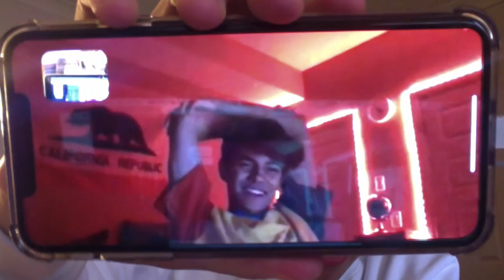A MESSY PLAYLIST LIVE 2019 || tommy blake #2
Many skipped meals and MESSED up sleeping schedules were involved in this weekend... ARE YOU GUYS ENJOYING THE VLOG SO FAR??? comment telling me your favourite parts!

ALL SOCIAL MEDIAS - @tommyxblake

MY FRIENDS INSTAGRAMS!! (in video order)
hunter - @hunterwalters
lacey - @laceytomaiolo
lindsey - @lindseytomaiolo
bianka - @biankaalexis
dillon - @dillonjuarez
david - @davidhuarez
kristina - @kristina__kane
verliz - @https_verliz
ben - @benoftheweek
madi - @madimonroeee
drayke - @draykeaf
sam - @imsamhurley
marina - @marinamcbain
maddy - @mtvanderveen
chase - @xlilhuddy
bri - @bbriannaelle
mandy - @mandyy_xc
karla - @basicallykarla
gracie - @gracie921129
tamara - @tamaraavinami
valeria - @valeriaarguelless
ashton - @ashtonsky
drew - @drewjdatu
issa - @issa.krew
jessie - @jessiecheroske
dani - @daniellepushala
ashley - @ashleyfaithnewman
jaden - @jadenhossler
asha - @ashachristinee
camden - @cammdden
nathan - @nathantriska
harrison - @harrisonwebb97
anderson - @mrandersonwebb

ok that took longer than expected heeheeeee